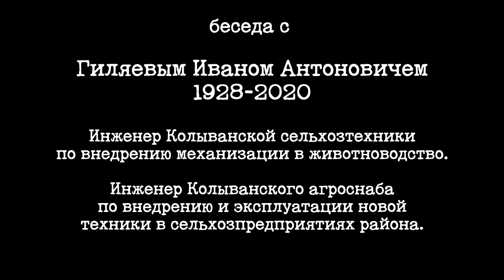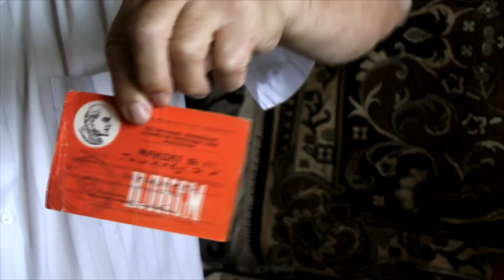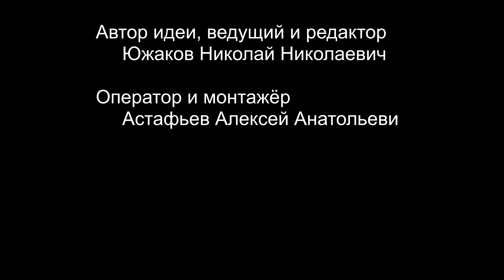Прерванный полет. Фильм 9. Колыванский район. Гиляев Иван Антонович 92 года.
Прерванный полет. Фильм 9. Беседа с Гиляевым Иваном Антоновичем 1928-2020 инженером Колыванской сельхозтехники по внедрению механизации в животноводство, инженером колыванского агроснаба.

0:00 Интересные моменты.
2:25 Биография Гиляева И.А в стране Советов.
7:45 О жизни комсомольской организации в Шегарском районе Томской области
10:15 Какая была Скала в 1967 году? Мрачная. Потом стали строить целыми улицами.
12:00 О скалинской Сельхозтехнике как была организована работа и что стоилось.
13:40 О поступлении бесплатной сельхозтехники в хозяйства района.
19:20 Обслуживание кировцев всегда было на высоте.
21:00 Социализм и капитализм две большие разницы.
23:00 Об участии Сельхозтехники во всех мероприятиях в Скале
25:40 О строительстве улиц и квартир в Скале.
27:00 Южаков Н.Н. о развитии села Скалы
32:00 Об истории улиц в Скале. О праздниках проводимых в Скале
35:30 О направляемых специалистах из города в деревню.
36:00 Мнение о сегодняшней жизни - правда о жизни от 92 летнего человека!